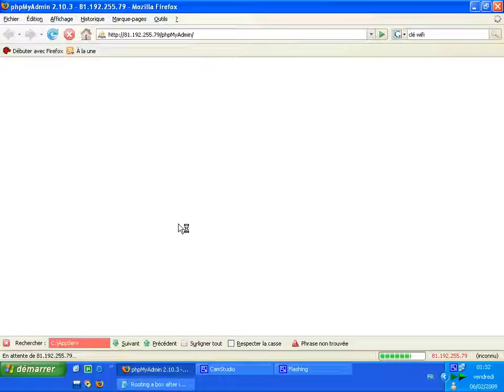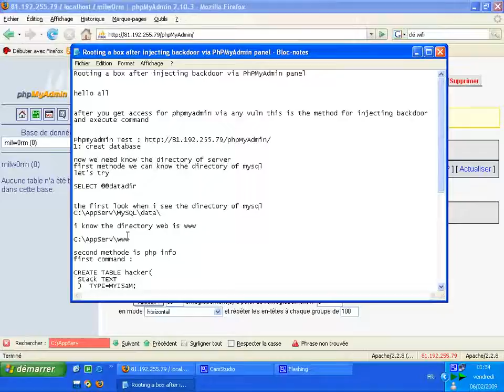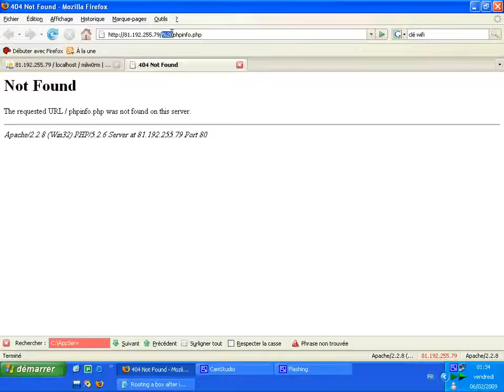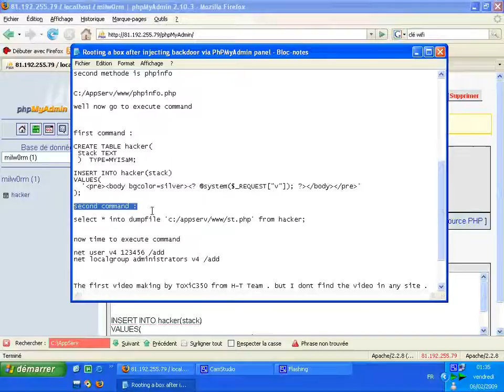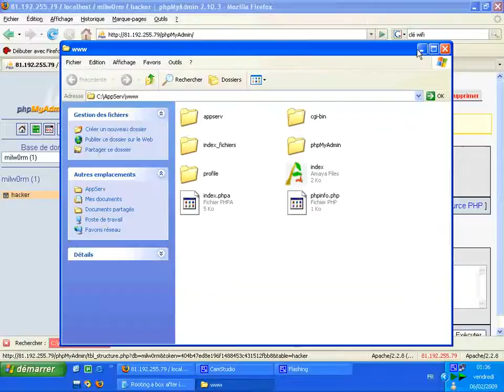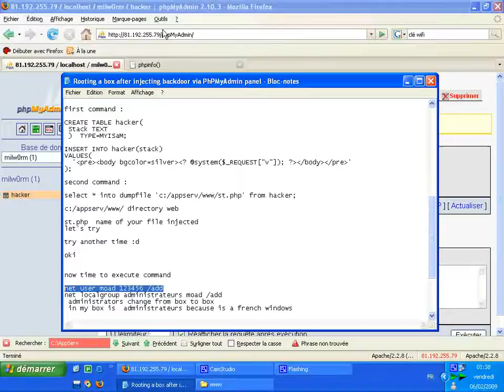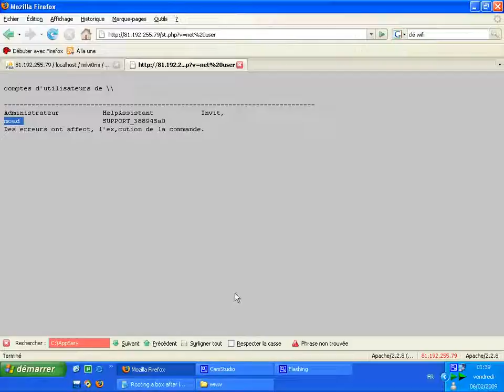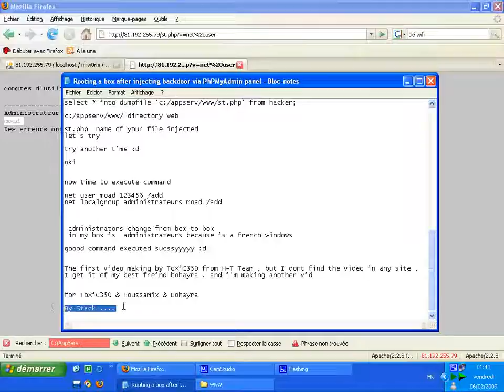9 Injecting a Backdoor via PhpMyAdmin